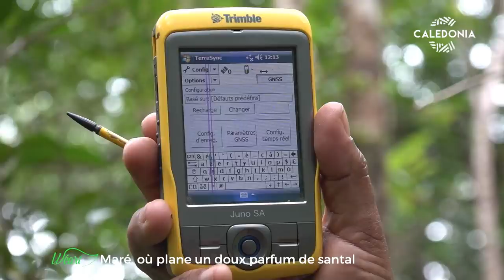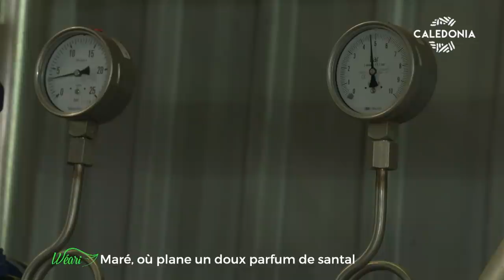WÉARI - Maré, où plane un doux parfum de santal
Dans une forêt bien loin de l'usine de Takone, les coupeurs parcourent les troncs de santals à la recherche des bons spécimens à abattre. Rien n'est fait au hasard, ce n'est pas n'importe quel arbre qui tombera. Le santal a l'odeur si caractéristique est le trésor de Maré. Cédric Tyea nous invite à ses côtés au cœur de l'usine de takone pour découvrir la transformation du bois en huile parfumée ou en essence.